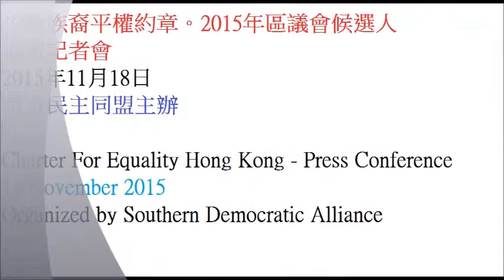少數族裔平權約章。2015年區議會候選人簽署記者會 - 建生一號候選人林梓晴發言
2015年11月18日
南方民主同盟主辦

Charter For Equality Hong Kong - Press Conference - Speech presented by Lam Tsz Ching, No 1 Candidate of Kin Sang
18 November 2015
Organized by Southern Democratic Alliance